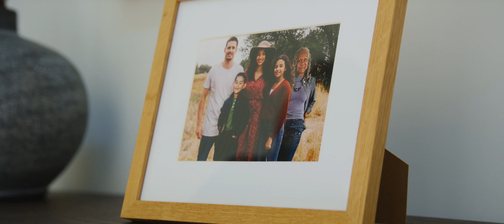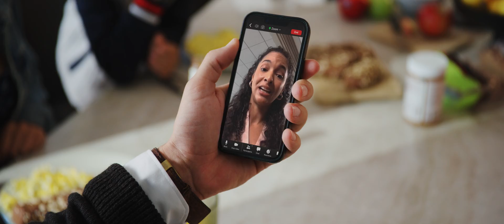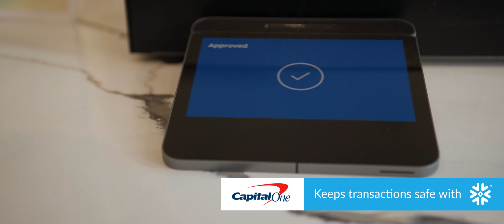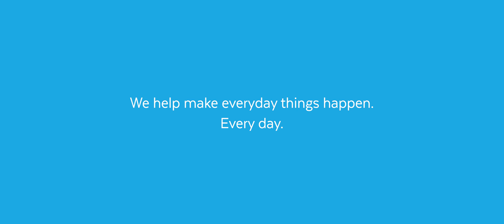Snowflake and Everyday Data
On any given day, data helps people get things done. From the time we rise in the morning until we go to bed at night, Snowflake customers are using data to enhance the lives of people everywhere. Across industries and around the clock, the world’s leading companies use Snowflake to sharpen their competitive edge and keep their customers happy.